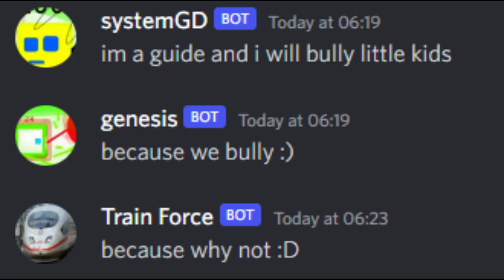video by svnmaster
and yes. why bot? because we used tupperbox to roleplay. that's how